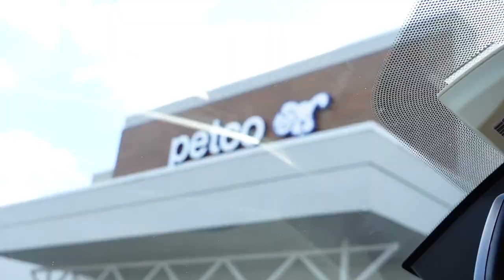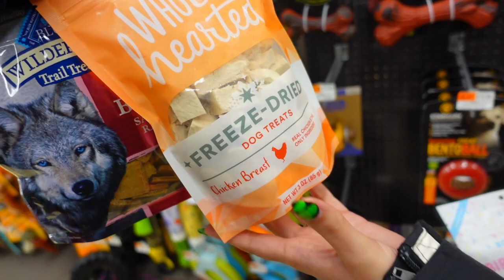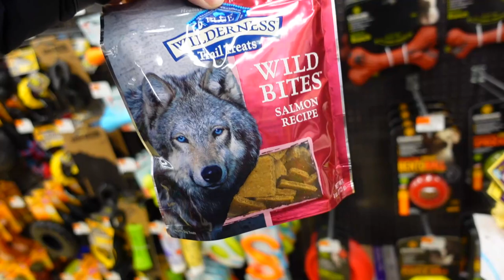this was very hard to do...